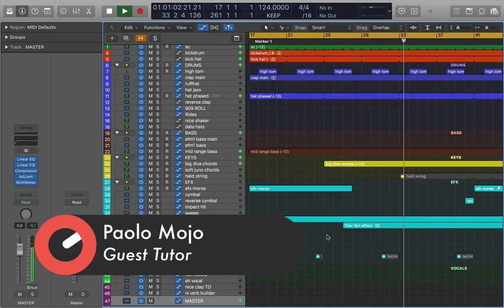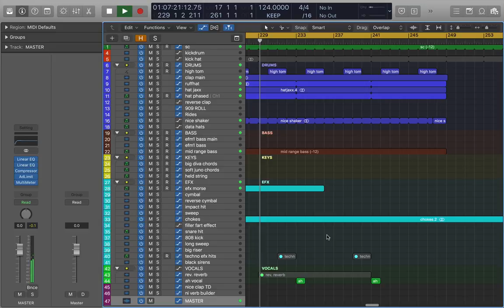How To Make Kangiten with Paolo Mojo - Intro and Playthrough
This week Sonic Academy proudly welcomes back underground house maestro Paolo Mojo for an all-new 'How To Make' course showcasing his awesome new track 'Kangiten', released on Argentinian electronic ambassador Hernan Cattaneo's label - Sudbeat.

Underpinned by phat 909s, phased percussion and shimmery chords all culminating in a rapturous tour-de-force end-of-the-nighter, 'Kangiten' highlights Paolo's obvious studio talent, and over these 19 videos, we get exclusive access to how this track created.

Rebuilt from the ground up in Logic Pro X, he takes us step-by-step from writing the expressive main chords to creating rhythm and groove through synths and percussive elements. We check out the effects used to help the transitions along with vocal textures and synth layering to fill the track further, before moving into the arrangement and a pre-master to finalise.

But it doesn't end there!

We've teamed up with Sudbeat to offer you guys a chance of winning some cool prizes and ultimately getting a release on their label by running another fantastic remix competition!
The How To Make Kangiten Remix Contest is exclusive here on Sonic Academy and we know we have one of the best music-making communities anywhere so it's over to you!

You can now download the files from this awesome tune and start working your magic!

We have shown you how to make the tune, now it's over to you to get creative, make a dope remix of this track and show the world your production talent.

This competition is open to all Sonic Academy registered users.

Contest ends - 14 October 2018 07:00:00 UTC